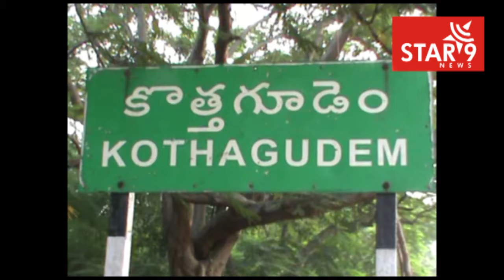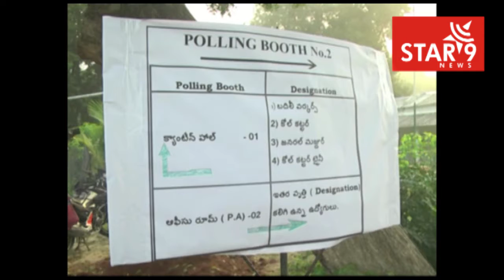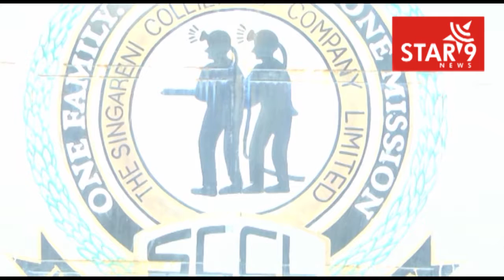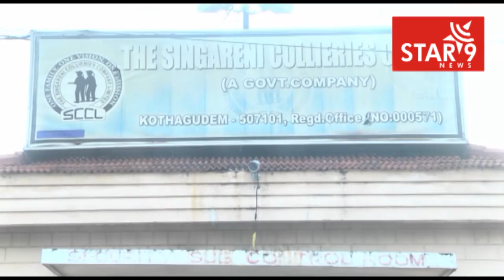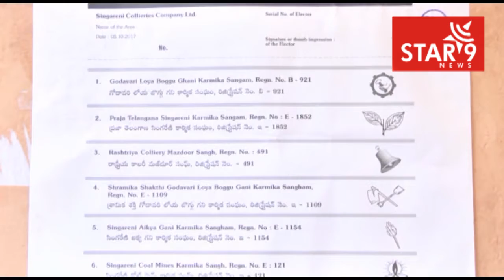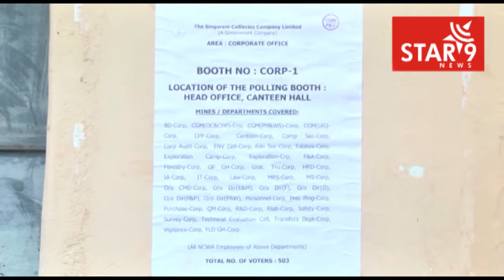Singareni Trade Union Election Polling Continues In Kothagudem | STAR9 NEWS